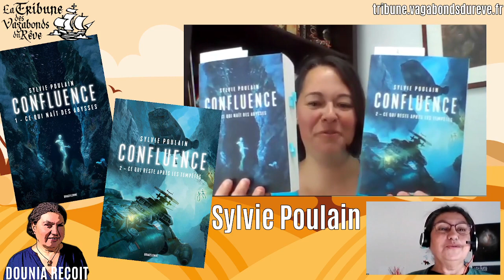Dounia Reçoit #17 Sylvie Poulain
Dounia reçoit est une émission de la Tribune des Vagabonds du Rêve.